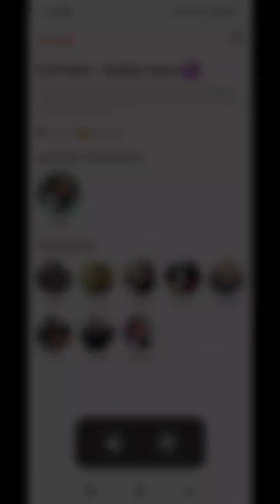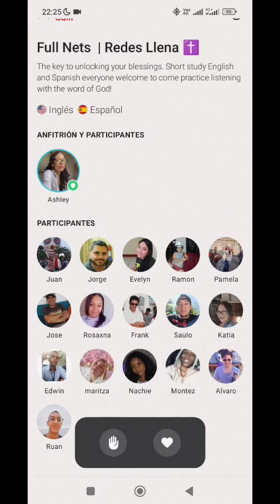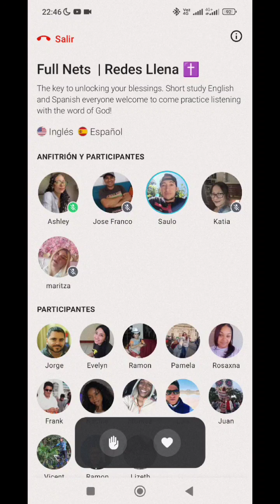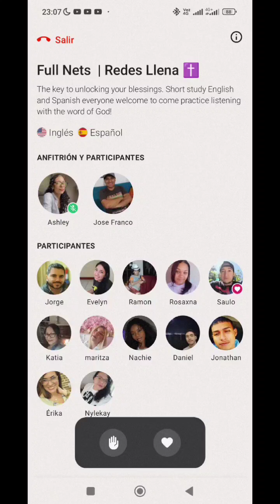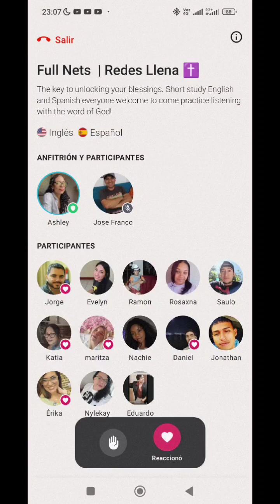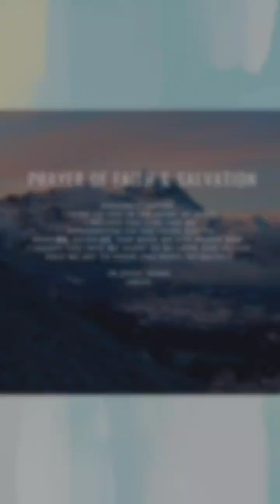Full Nets part 2| Redes Llenas parte 2✝️/09-03-2023